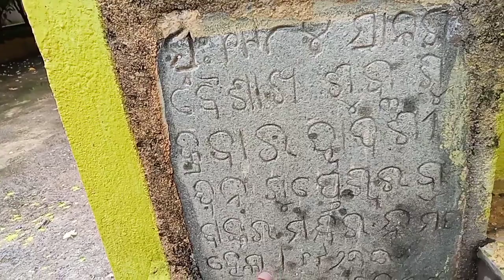ଲିଙ୍ଗ୍ ଫୁଟା ଶିବ ମନ୍ଦିର 🛕 ଲେଉଣୀପଦର Leheni Padar Shiba Mandir | Niranjan Mahapatra